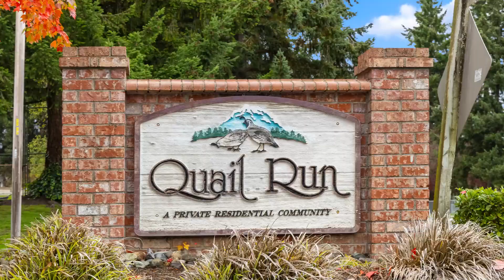Video Home Tour - Quaint Condo at Quail Run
🆕 For Sale Listing: 3318 SW 318th Pl
MLS 2174885

98023 homes for sale

Federal Way, WA Real Estate Marketing
King County Real Estate
What's your home worth Federal Way, WA
Aaron Janus Federal Way, WA Realtor